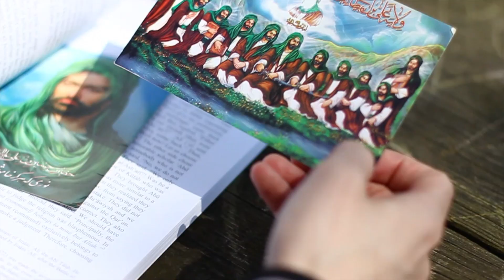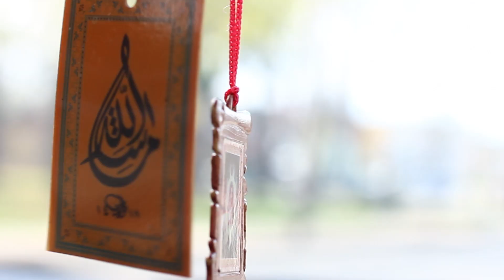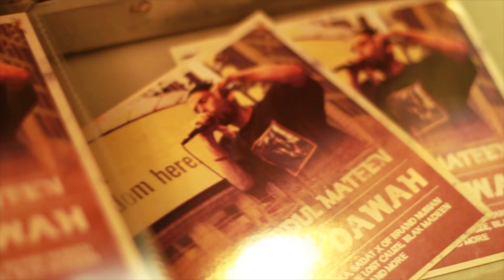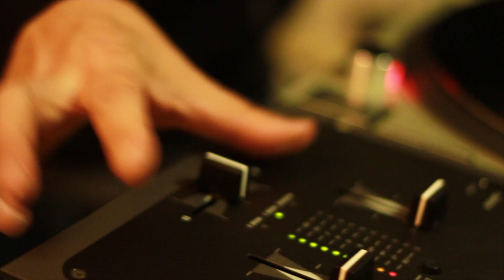Yusuf Abdul Mateen "Nemesis" Official Video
Yusuf Abdul Mateen "Nemesis" Official Video.  Song produced by DJ Slipwax. Starring Agustine Mauras and Alexis Santos